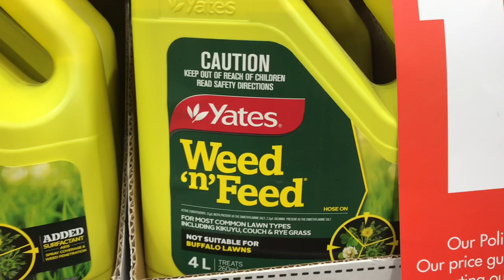草坪杂草，怎样一招搞定？【快乐姥姥·51】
你家草坪杂草丛生吗？
你想方设法赶尽杀绝，
然而，“野火烧不尽，
春风吹又生”一次次重演！
快乐姥姥曾经和你一样，
各种尝试都以失败告终，
今年才峰回路转柳暗花明！
山不转水转，水不转我转！
观念一变，才能方法无限！
如果你有更好的绝招，
欢迎分享，讨论和交流！